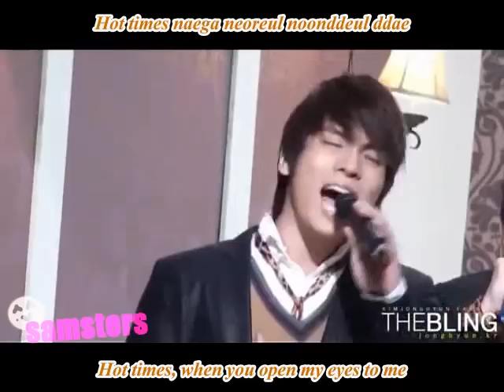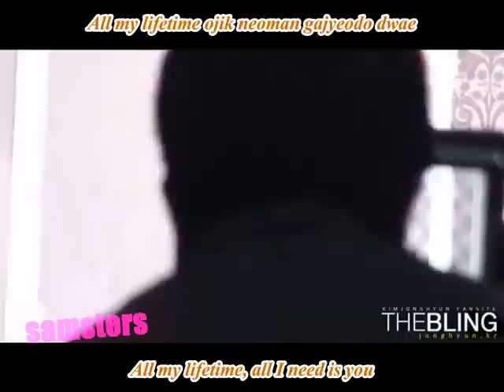{ROM/ENG} S.M. The Ballad - Hot Times Eng Subbed (Full Jonghyun Focused FC)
Kinda upset Music Core didnt air.
Stupid camera man at the end!

SM The Ballad is realllly gooood

CREDITS:
Video - as tagged